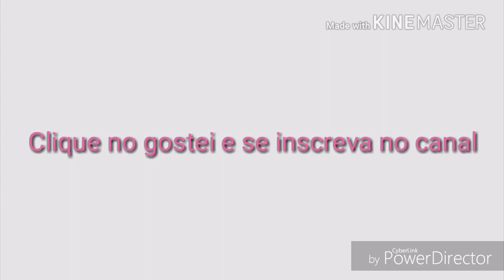Bauernfest 2018 - Petrópolis